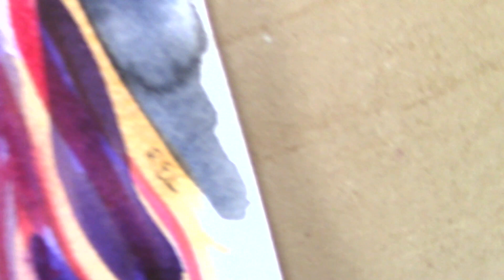Simple Watercolor Portrait Sketch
Watercolor portrait sketch with process glimpses.